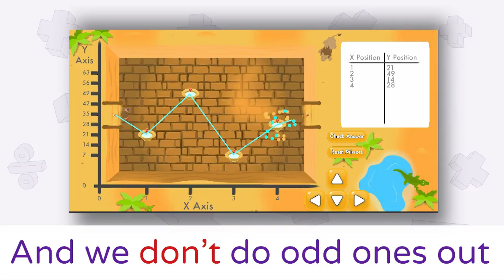Emile Education - Making Homework Easy!